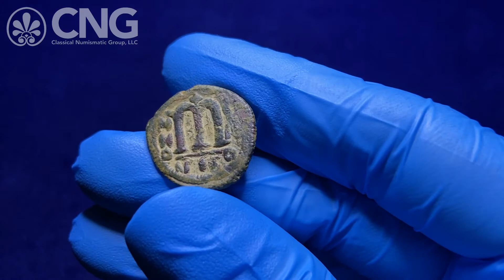CNG 118, Lot 1257